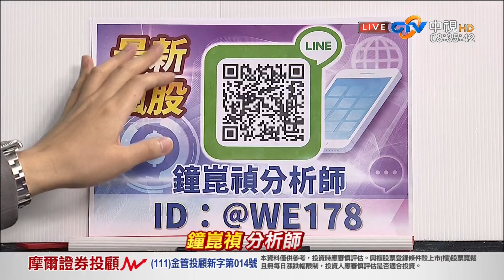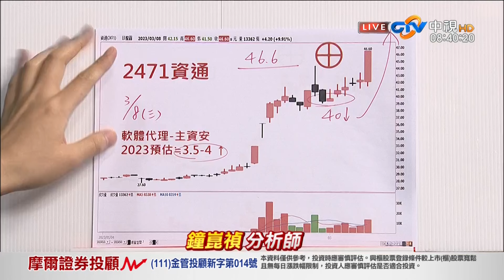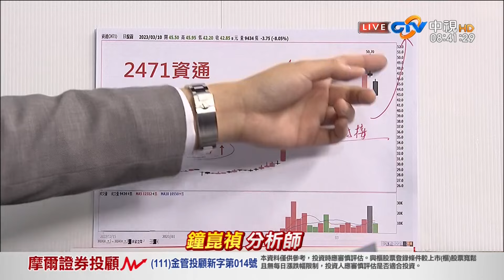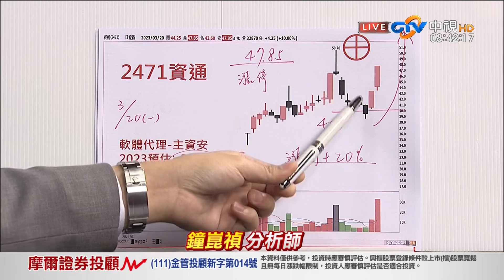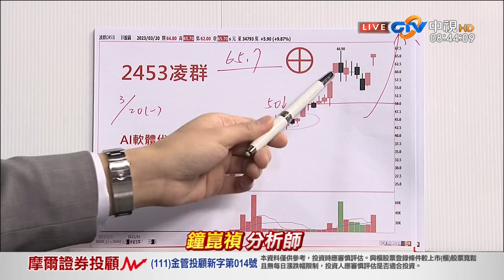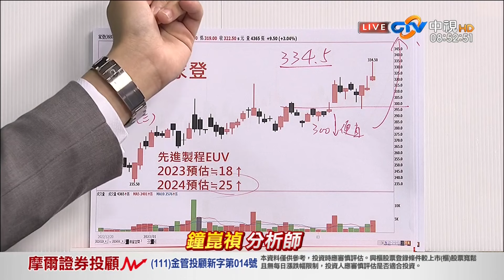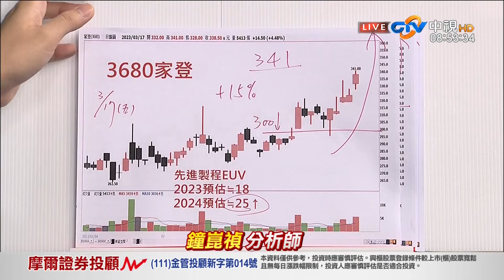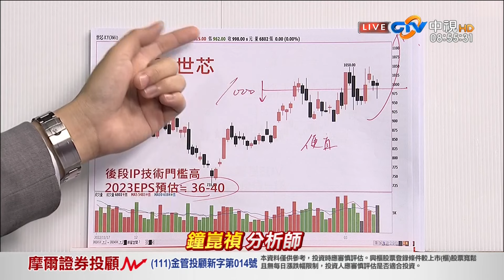中視【真投資】20230321 鐘崑禎：台股年線之上 最重要的特性